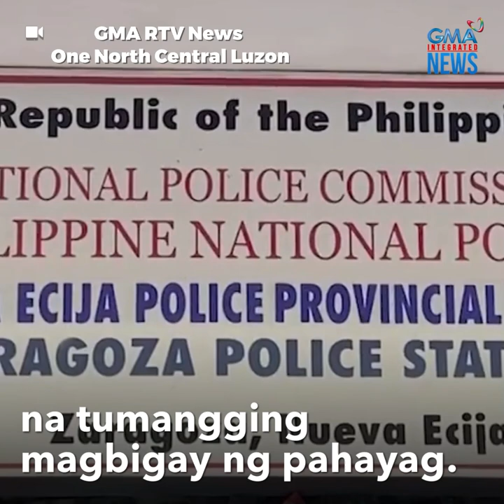Mag-ingat sa daan! 3 insidente ng banggaan, sapul sa CCTV | GMA Integrated Newsfeed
Ikinasawi ng isang rider ang biglang paglipat ng lane ng isa pang sasakyan sa Zaragoza, Nueva Ecija. Kung kailan kasi paparating ang motorsiklo, saka biglang lumiko ang kotse.

Ilan pang insidente ng banggaan ang nakuhanan din ng CCTV.

Ang detalye, alamin sa video.